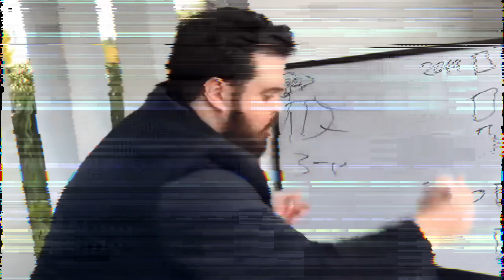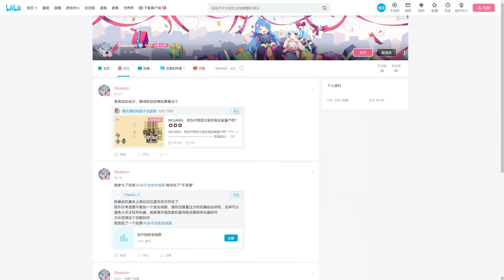Construimos una Granja Infinita de Tierra en Minecraft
¡Hoy Hemos Construido una Verdadera GRANJA DE TIERRA en Minecraft Supervivencia, Que Hace 47000 de Tierra Por Hora Totalmente Automática! Es una locura y tomó más de 24 horas de construcción, pero el resultado vale la pena...